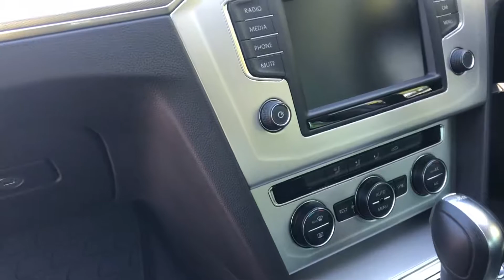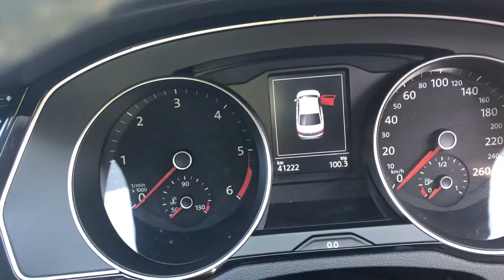Now Sold !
2016 Volkswagen Passat 1.6Tdi Comfort Auto 1.6 TDI D7F 120HP 4DR AUTO Euro 6

Colm Lindsay Cars Ltd

Family Run New & Used Car Sales located in Newry Co. Down and Carlingford Co. Louth established 1989

Our Vehicles come Fully Checked over and serviced if required followed by our own in house warranty which is agreed at time of sale and in the unlikely event of a problem we provide a FREE Courtesy vehicle and after sales service second to none !

Extended Warranties Also Available!

We Take Any Make or Model in Part Exchange!

All Major Credit Cards Accepted!

Great Finance Packages Available to include Nil Deposit!

We Also Offer Finance to our Republic of Ireland Customers!

Free Delivery to Ireland and UK Buyers!

VRT Quotations upon request and all paperwork carried out if necessary!

Please Phone before Travelling to see if your desired vehicle is still for Sale to Avoid Disappointment!

All Vehicles can be viewed at our premisies in Newry Co Down or Bush Riverstown Carlingford / Dundalk Co Louth or a Location of your choice just Call to Arrange your appointment

Videos can be done of any of our Vehicles and Emailed to you on Request!

View all our Small Cars / Family Cars / Mpv 7 Seaters / Sports Prestige / Classic Cars and Range of 4x4s @